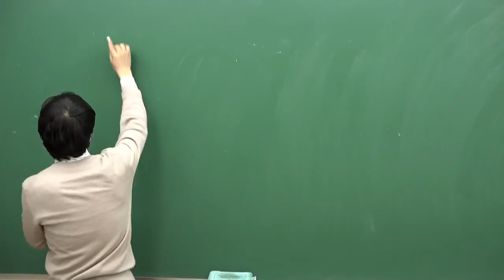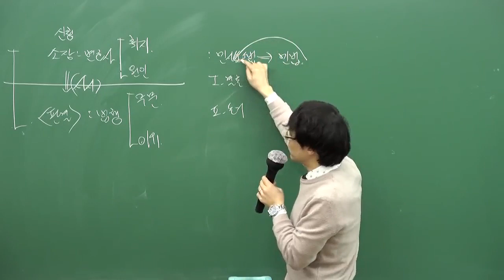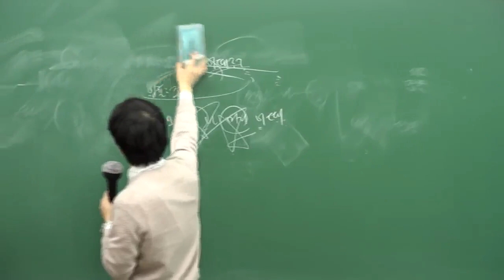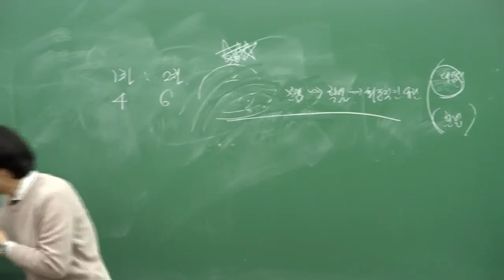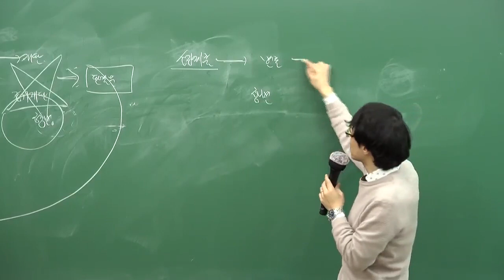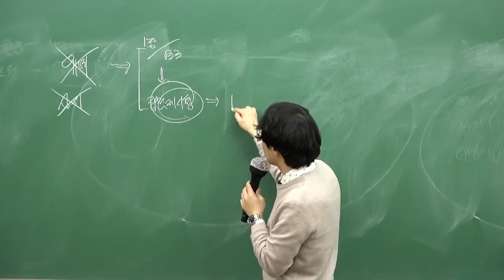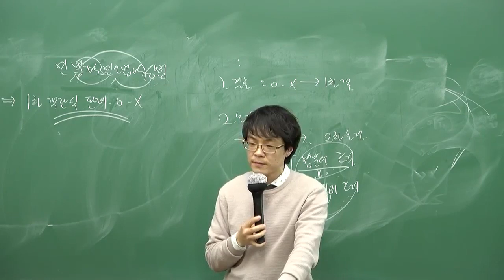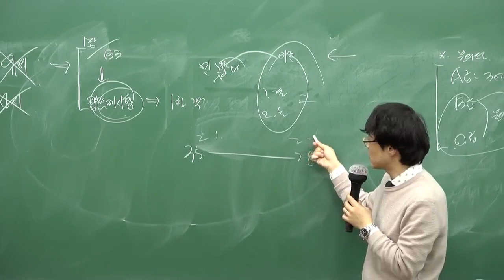[19대비 법원행시 설명회: 김중연 선생] 목표는 최단기 합격! 2019년 합격을 위한 현명한 선택!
법학원 2019년 법원행시 합격 종합반 설명회[18年11月]

11월 10일 진행된 법학원 2019년 법원행시 합격 종합반 설명회[18年11月] 과정입니다.